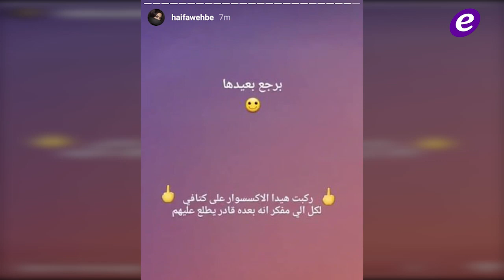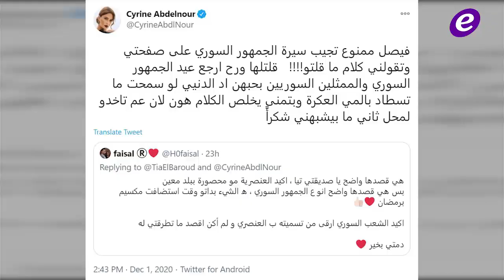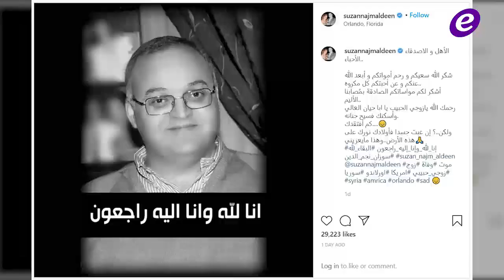قضية قتل ممثلة مصرية لزوجها تتفاعل وسيرين عبد النور تعلق على اتهامها بالعنصرية ضد الشعب السوري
هيفا وهبي توجّه رسالة حازمة لكل من يريد إستغلالها من جديد
بعد إتهامها بالعنصرية.. سيرين عبد النور ترد وتضع حداً للأقاويل
الكشف عن تفاصيل صادمة حول جريمة قتل عبير بيبرس لزوجها

Copyright : ElFann.com